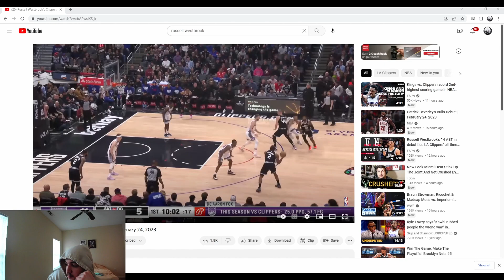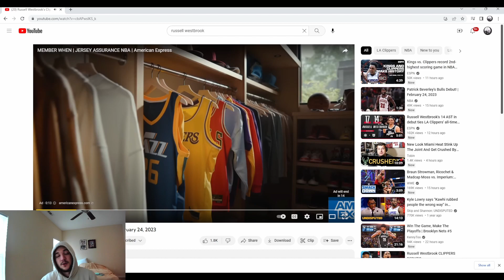Odee Reacts Russell Westbrook Debut!!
We reacting to russ debut...lmk in the comments how yall think russ gon do on the clips

Like and Sub if yall enjoy